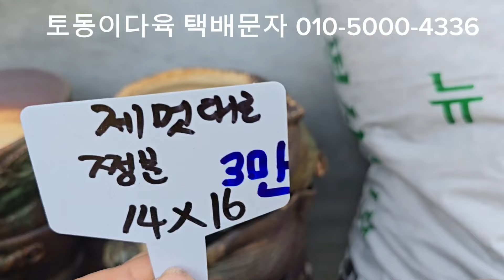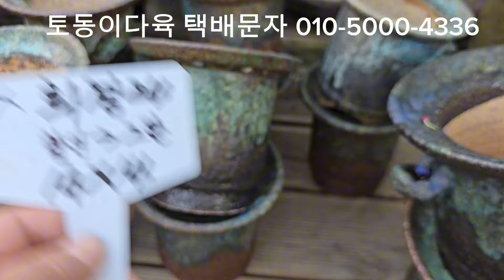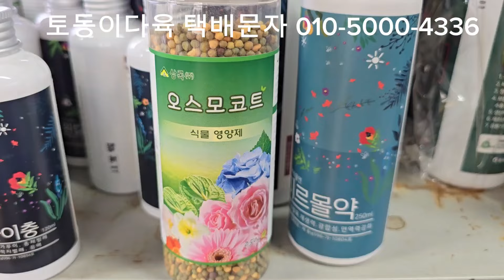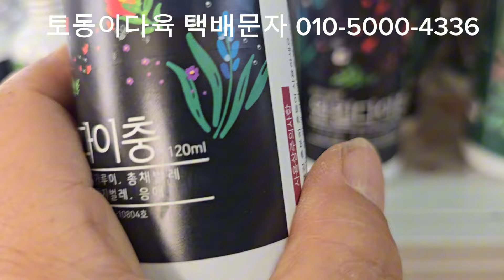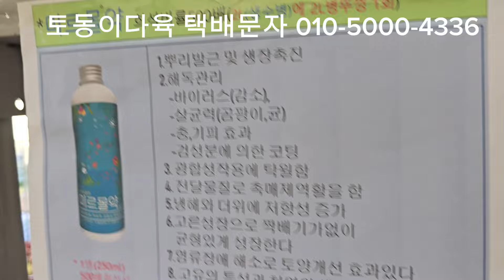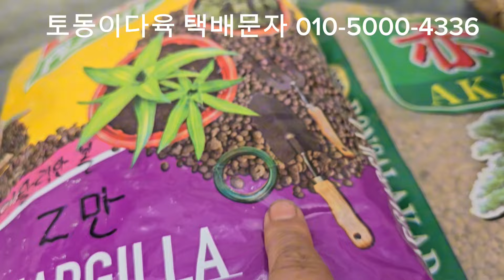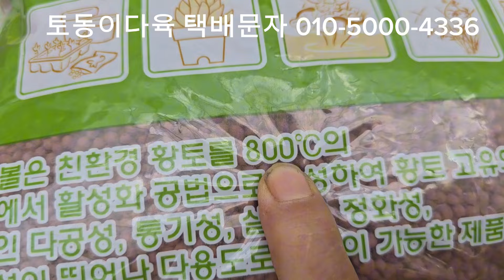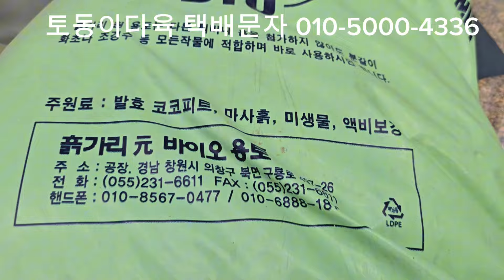야생화 심기 좋은 수제공방화분 착한가격